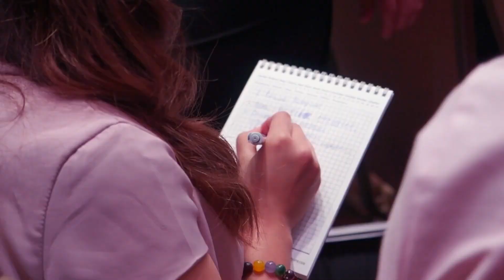Sindikat novinara se žali premijeru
Sindikat novinara Republike Hrvatske poslalo je otvoreno pismo premijeru Andreju Plenkoviću pozivajući se na nedovoljno dobre radne uvjete. Istaknuli su probleme koje navodi Europska komisija, ali i plaće novinara i medijskih radnika.